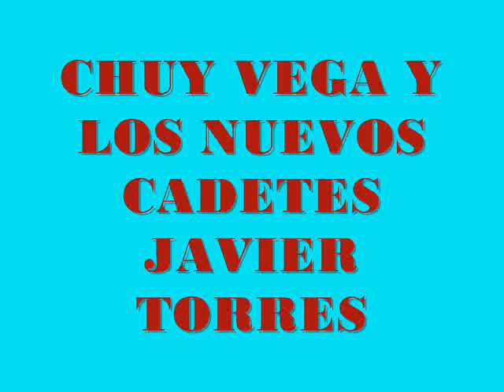CHUY VEGA JAVIER TORRES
AL ESTILO DE SUS AMIGOS CHUY VEGA Y NETO ROCHA DEL DISCO DE CORRIDOS DE GENTE GRANDE, JAVIER TORRES, ESPEREMOS QUE LES GUSTE